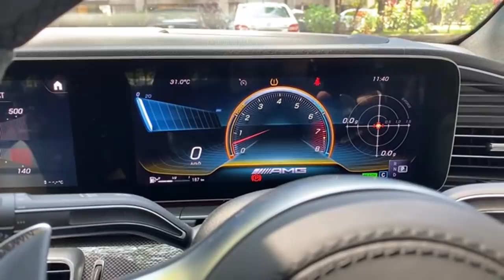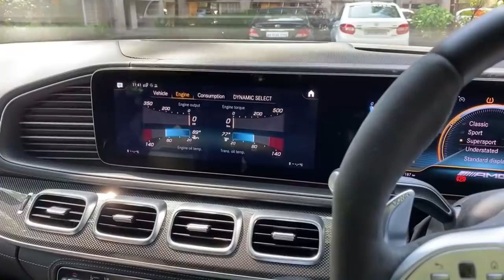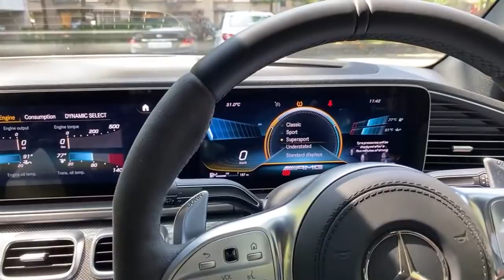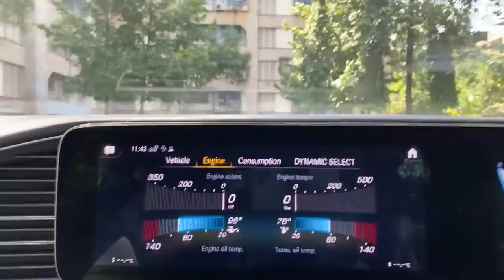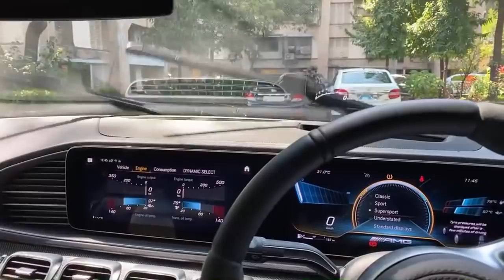Fifty-Three!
I do a live video with the latest AMG in town!

Follow FasBeam On